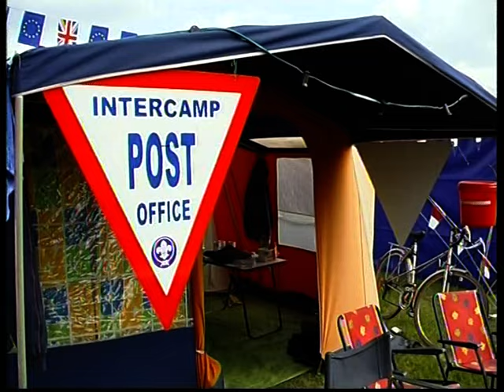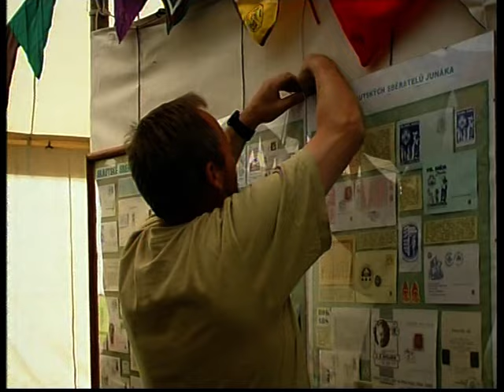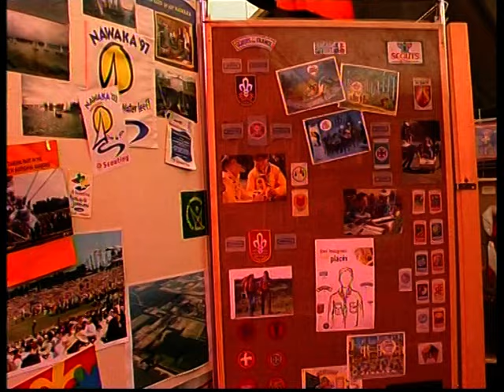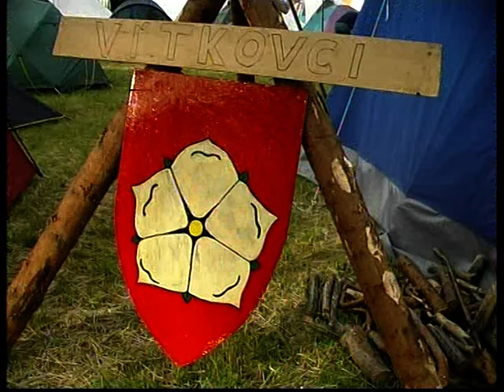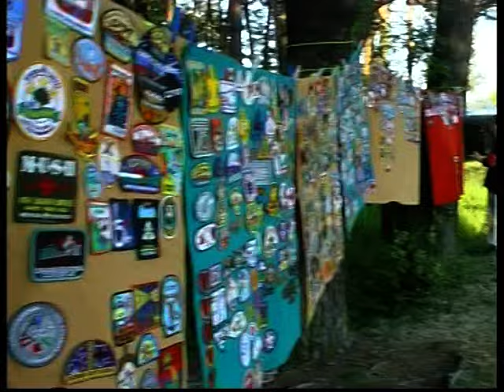Intercamp 2004 (česká verze)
digitalizováno ORJ Plzeň-město v roce 2016

kamera: Zdeněk Fairaisl (Veget)